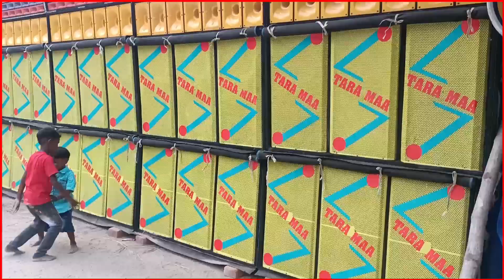তারামা সাউন্ড ফুল ফরর্মে রয়েছে।।ফুল পেসারে বাজাচ্ছে দেখুন 😳।।tara maa sound।।dj box competition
tara maa sound,tara maa sound veer singh,
tara maa sound full setup,tara maa sound competition,tara maa sound kamarpukur,
tara maa sound new setup,tara maa sound 6D box,tara maa sound new box,dj box competition, box competition, dj box
dj BM remix, new setup, new rcf setup,
Bengal box competition,Bengal box

কোথাও বক্স এর কম্পিটিশন হলে বা বড়ো বক্সের সেট বাজলে জানাতে পারেন 👉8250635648. MY WhatsApp

tara maa sound
tara maa sound veer singh
tara maa sound full setup
tara maa sound competition
tara maa sound kamarpukur
tara maa sound new setup
tara maa sound 6D box
tara maa sound new box
dj box competition
box competition
Bengal box competition
Bengal box
dj box
dj BM remix
new setup
new rcf setup